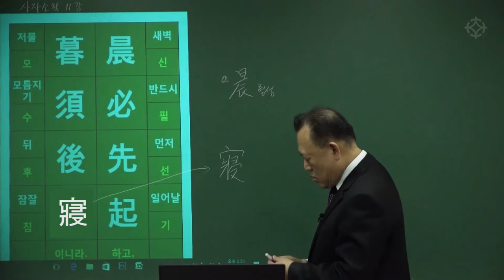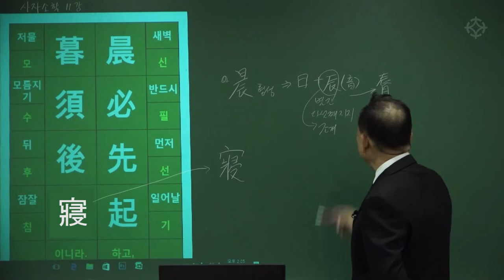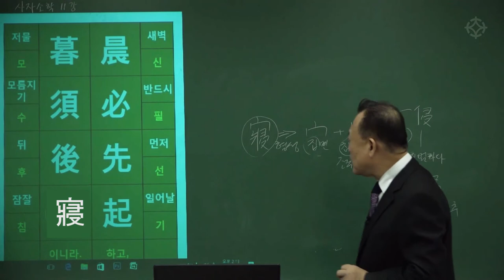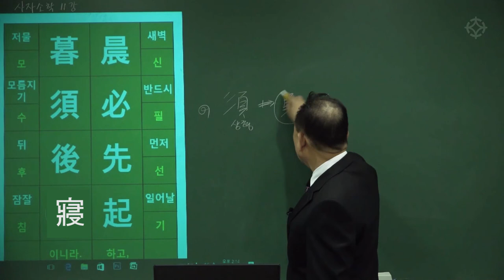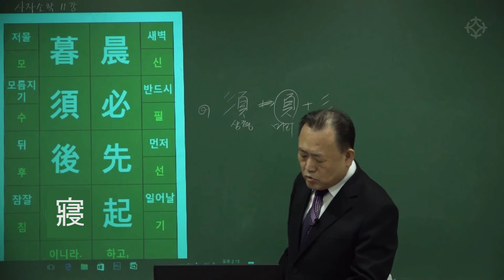[대통인.com] 명리 공부를 위한 한자 공부 : 사자소학 (20) 신필선기 모수후침 - 한상정 선생님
신필선기 모수후침
晨必先起 暮須後寢
아침에는 일찍 부모님보다 먼저 일어나고 밤에는 반드시 부모님보다 뒤에 자야 한다.

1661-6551